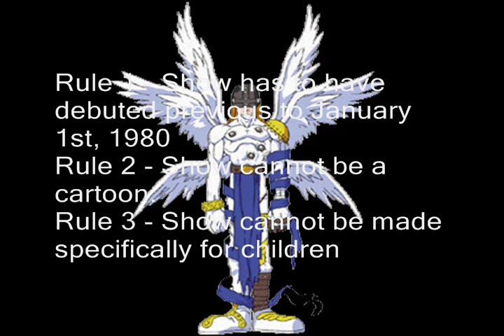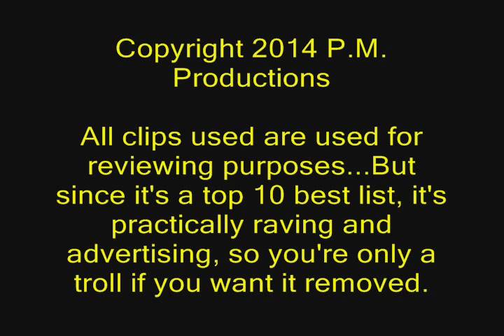Top 10 best classic TV shows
My personal opinion on the top 10 best TV classics ever.